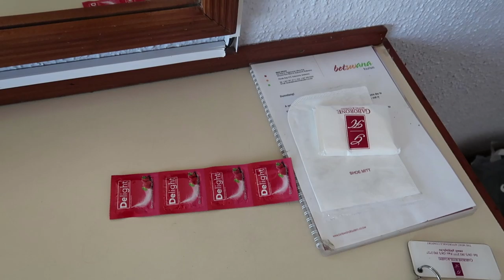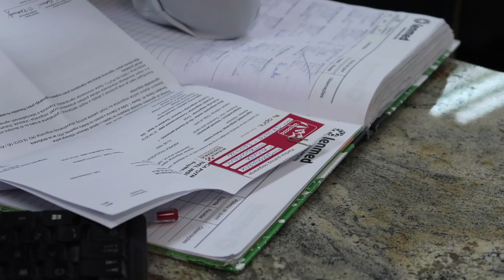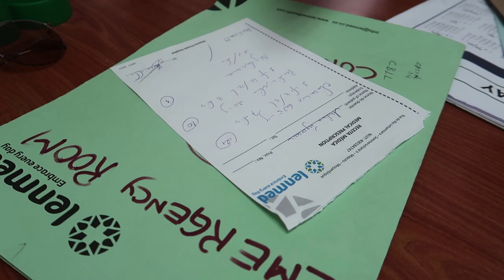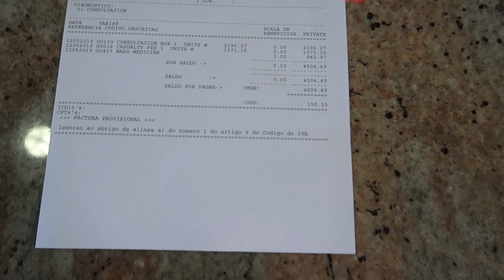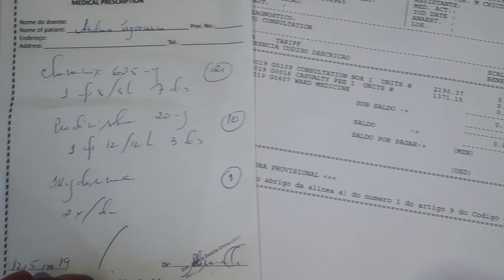ANDREA JE ZAVRŠILA U BOLNICI U MOZAMBIKU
AFRIČKA AVANTURA VLOG #12 - ANDREA JE ZAVRŠILA U BOLNICI U MOZAMBIKU

TKO SAM JA?

Pozdrav svima! Ja sam Kristijan Iličić - travel bloger i snimatelj koji je posjetio više od 100 država. Cilj mi je posjetiti svaku zemlju na svijetu. Moja misija je širenje pozitivnosti i sreće kroz kreativne videozapise i fotografije, istovremeno inspirirajući sve da izađu izvan svoje zone udobnosti i putuju svijetom.

Ako čitaš description stisni LAJK!!!
Pretplati se na moj kanal, besplatno je! :)